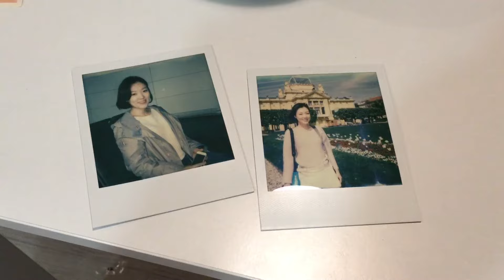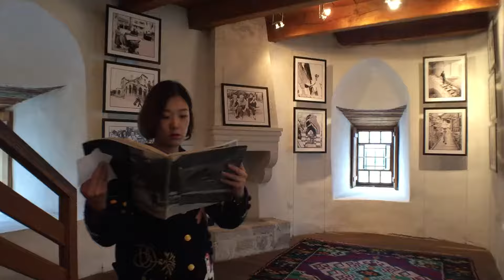A Trip to Croatia (April, 2016)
JH with SJ
from Zagreb to Dubrovnik